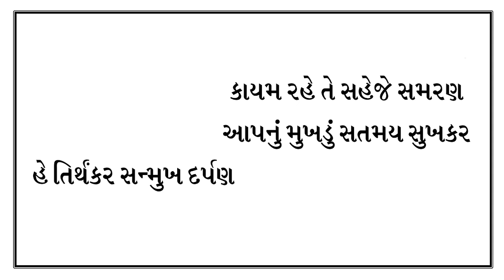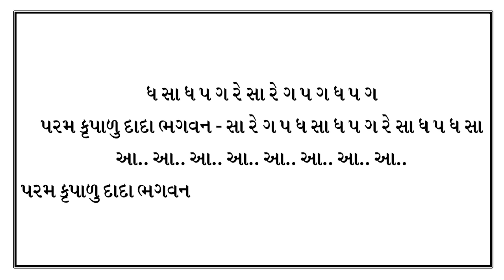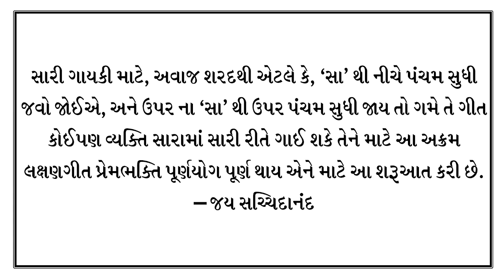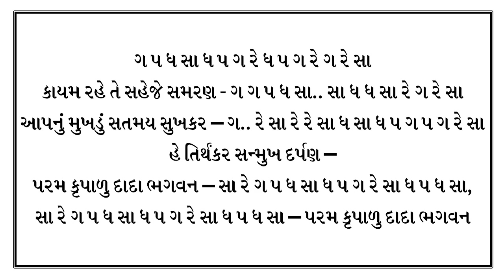|| પરમ કૃપાળુ દાદા ભગવન || Param Krupalu Dada Bhagwan || JD CD-90-13 || Kaviraj Pad ||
|| Jagruti Darshak Pad || Kaviraj Pad || Dadabhagwan || પરમ કૃપાળુ દાદા ભગવન
Param Krupalu Dada Bhagwan-JD CD-90-13